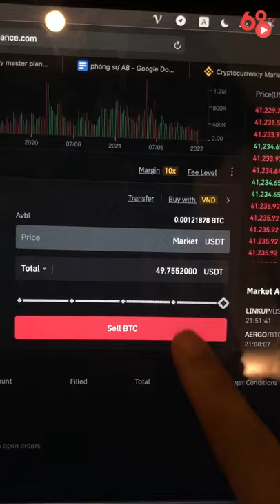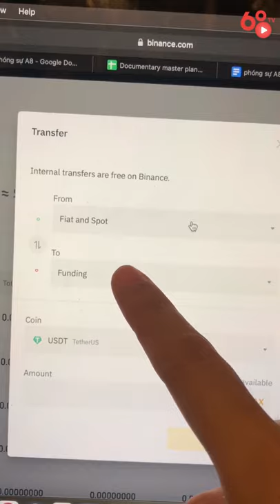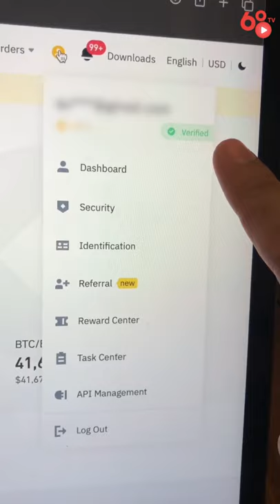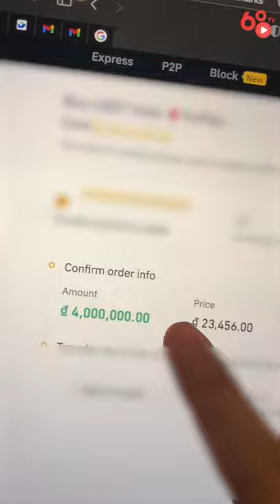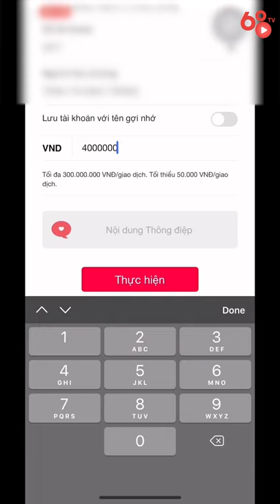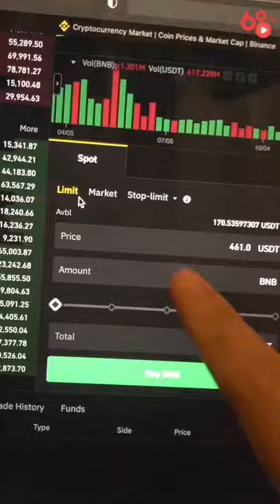Cash out ăn Tết - Hướng dẫn mua bán Bitcoin - VNĐ qua sàn Binance P2P nhanh gọn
Năm hết Tết đến rồi, anh em đã chốt lời để lấy tiền sắm tết chưa?

Trong video này, Coin68 sẽ hướng dẫn các bạn cách mua, bán Bitcoin qua VNĐ cực kỳ nhanh gọn, cùng những điều cần lưu ý khi giao dịch thông qua Binance P2P nhé.